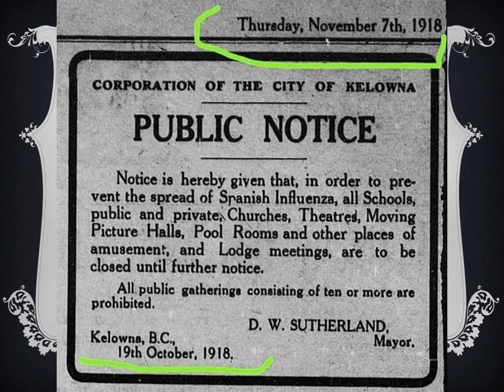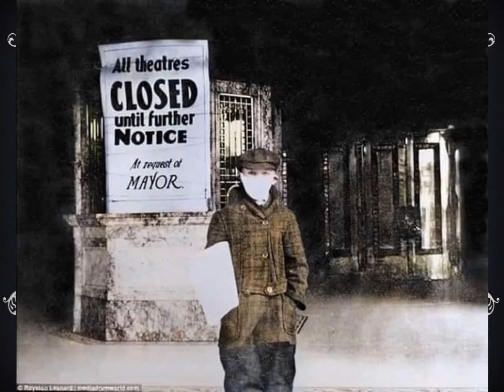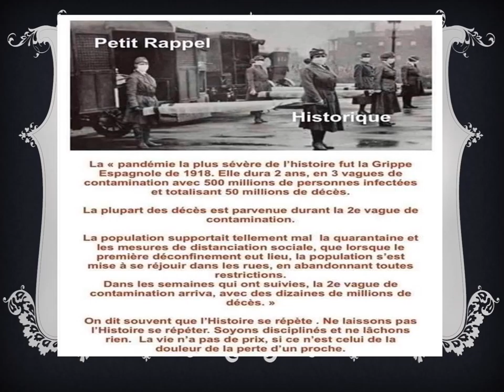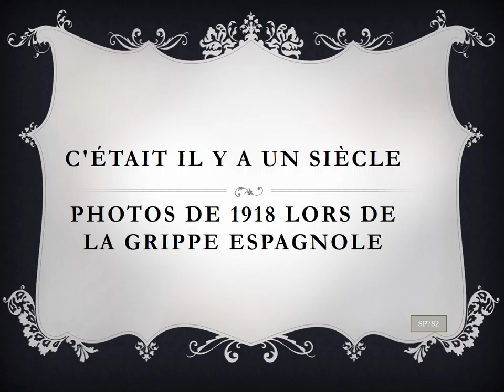En 1918 : La grippe